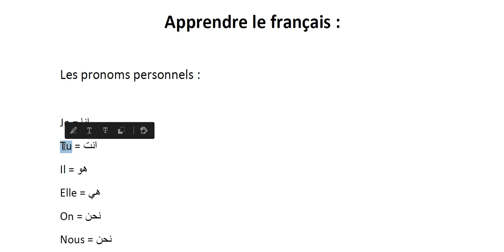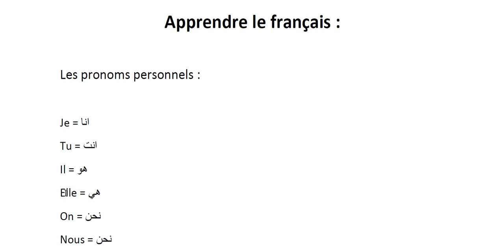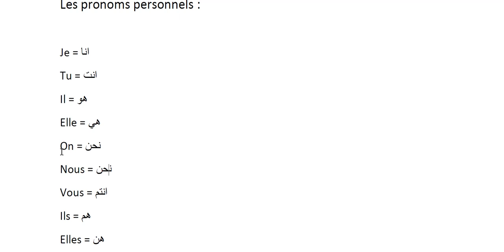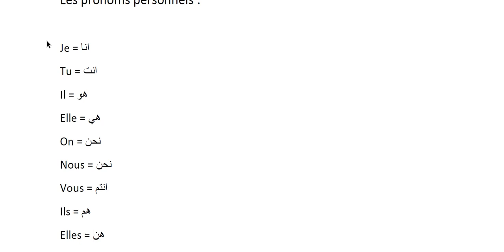تعلم اللغة الفرنسية, الضمائر الشخصية ! Apprendre le français